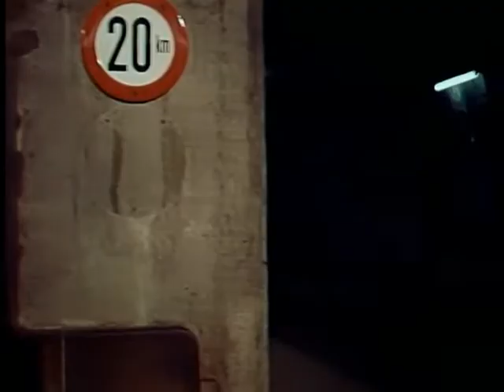07. Kapitän Harmsen 04.01.1970 - Besuch aus England